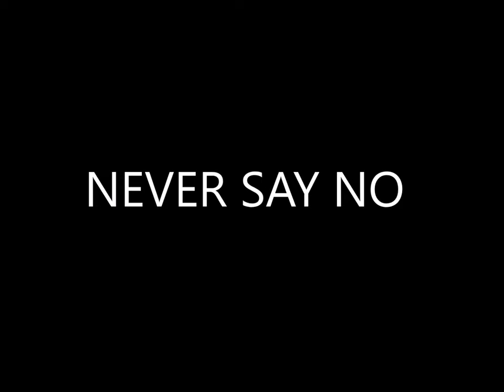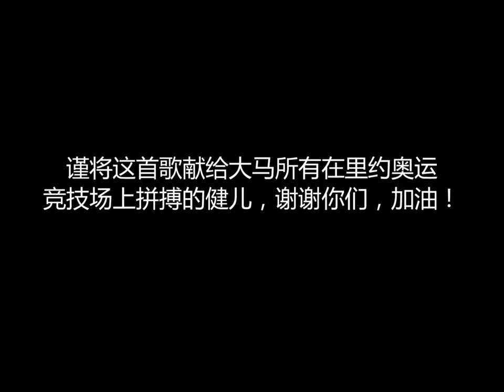NEVER SAY NO@永不言弃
给所有在里约奥运竞技场上拼搏的大马健儿加油打气的歌！

《NEVER SAY NO》

人生没有倒带
一生只得一次精彩
结局要怎样安排
剧本由自己编排

不要自怜自哀
不要老是抱怨未来
若畏惧遇到挫败
人生不是一片空白

所以NEVER SAY NO
即使再苦再痛
努力是为了将来而进行的一场比赛
跨越一次障碍
领略人生的百态
梦想是证明自己奋斗的存在

即使艰辛万苦
付出是为了成功而欢呼的一声喝彩
超越一次阻碍
锻炼坚持的能耐
梦想是努力耕耘以后 留下的幸福记载

词/曲：黄俊田  编曲：郑颩壕  演绎：EILEEN POH  和音：EILEEN POH

COPYRIGHT RESERVED